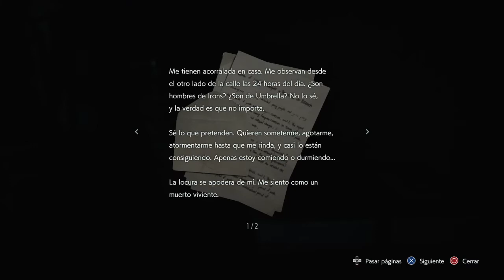La Pesadilla acaba de empezar - RESIDENT EVIL 3